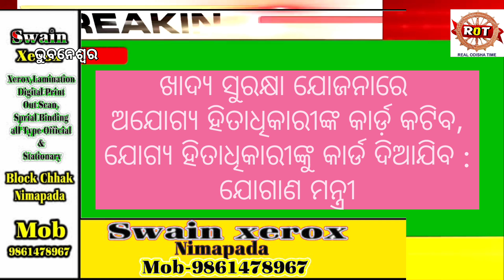ଆଜିର ଖବର। Daily news। 30/09/2024।Real odisha time।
update news
breaking news
odisha news
nabeen pattanayk
cm mohan majhi
dcm pravati parida